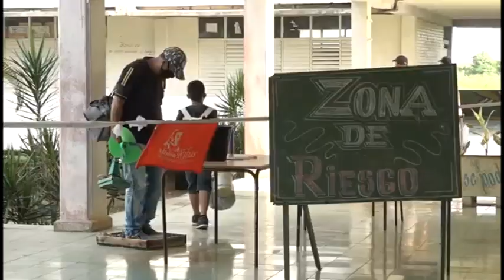Mantienen atención a pacientes de bajo y mediano riesgo ante la COVID-19 en Niquero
El personal sanitario y de apoyo del centro de aislamiento ubicado en el Politécnico “2 de diciembre” del municipio de Niquero prosigue sus labores de atención a pacientes de bajo y mediano riesgo ante la COVID-19. En la institución se ingresan sospechosos con test de antígenos positivos y confirmados con la enfermedad que presenten síntomas leves o moderados.